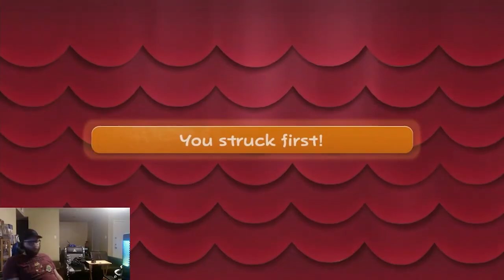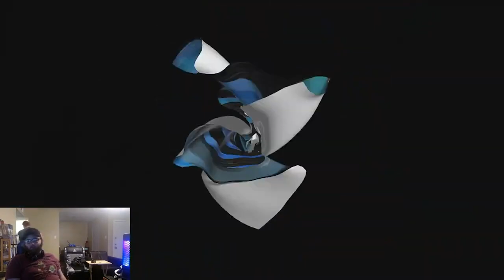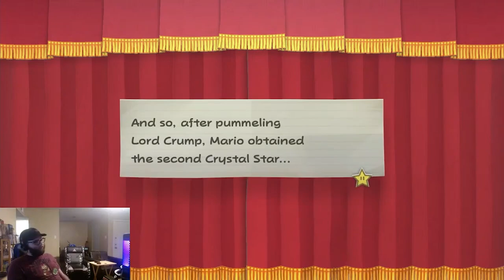Reaching the bottom of the Great Tree and getting the Crystal Star. Paper Mario TTYD Chapter 2 (3/3)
As we progress further down into the Great Tree in Boggly Woods, we eventually run into Crump, thus starting a chase sequence until we corner him and battle him in his Magnus von Grapple machine in order to get the Crystal Star.